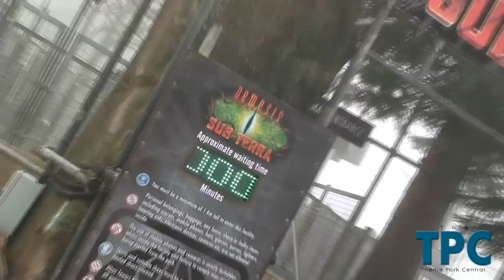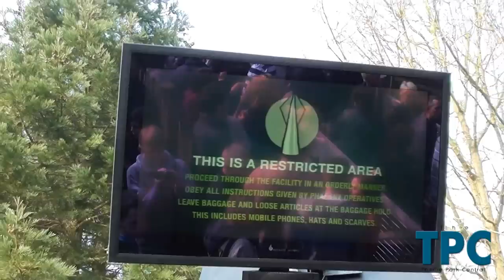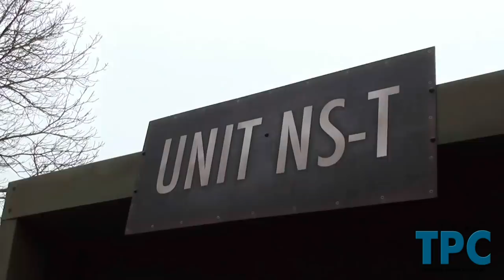Alton Towers Resort - Nemesis Sub Terra Opening Day Exterior, Queue & Your Views 2012 (1080p)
Nemesis Sub Terra the new ride for Forbidden Valley for 2012. The ride is a back story of the original Nemesis ride. The theme is a military testing facility as you are taken to look at the nemesis egg found underground. The phalanx are the army like staff which are also in character. Please note the ride is a 12A so therefore a child must be accompanied with an adult.
The footage was filmed on opening day 2012, 24/3/12.